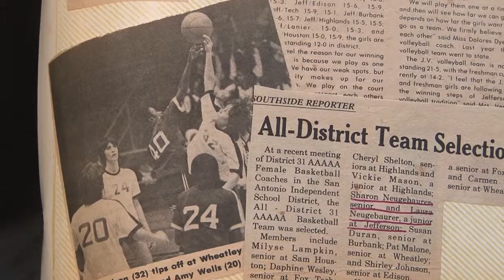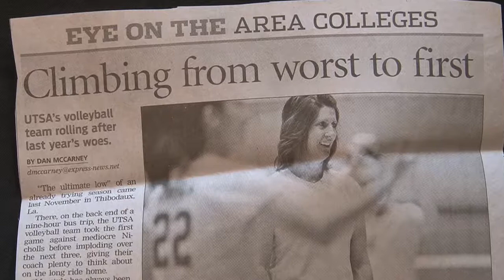Laura Neugebauer Groff, Jefferson HS Volleyball and San Antonio ISD Athletic Hall of Fame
- Laura Neugebauer Groff is a 1982 graduate of Jefferson HS. She was a Prep All-American high school volleyball player. She was an All-American and a 1980’s All-Decade Southwest Conference volleyball player at the University of Texas at Austin. In 2017, she was inducted into the San Antonio ISD Athletic Hall of Fame.